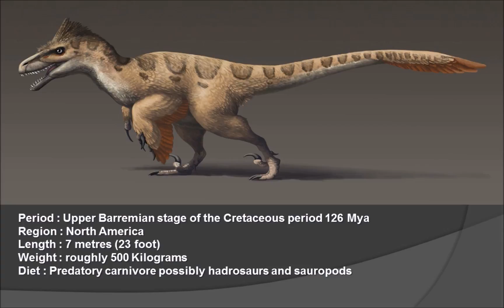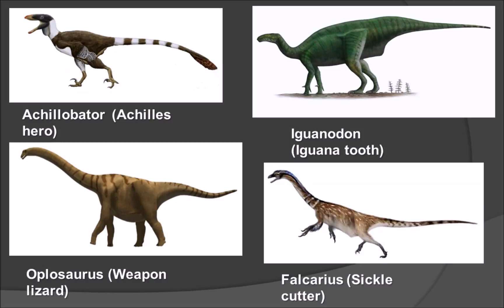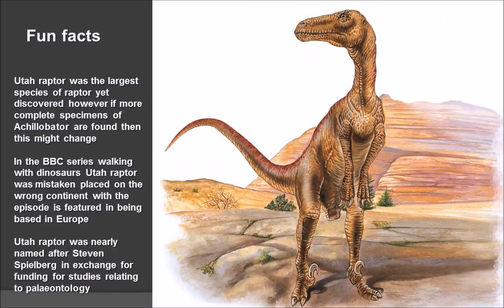Utahraptor (Utah's Predator)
Hello ladies and gentlemen I am sorry for not being active on the channel recently but I do plan to make amends. The lovely video presentation we have today focuses on Utahraptor a large predatory dinosaur from North America.